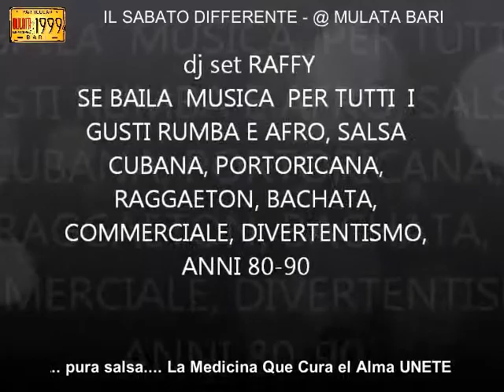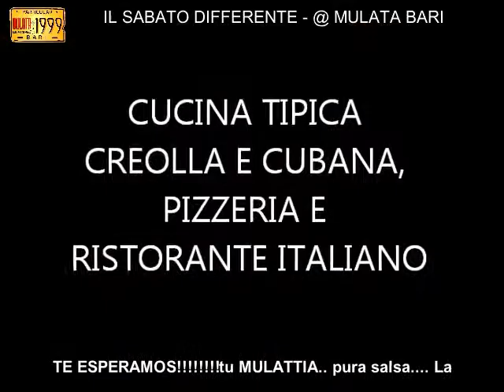PROMO IL SABATO DIFFERENTE @ MULATA BARI - autunno 2014